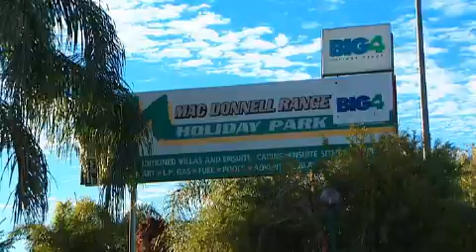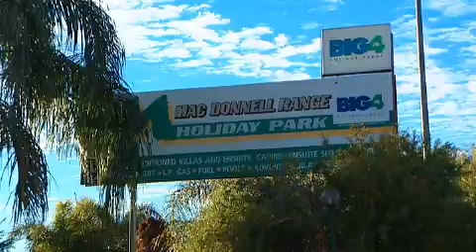MacDonnell Range Holiday Park on What's Up Downunder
MacDonnell Range Holiday Park offers a wide range of accommodation including caravan sites powered and unpowered. We have a great camp ground that suits all tents and camper trailers. The children will love our playground and two jumping pillows. We are close to the Alice Springs CBD and the gateway to Uluru (Ayres Rock) and Kings Canyon.